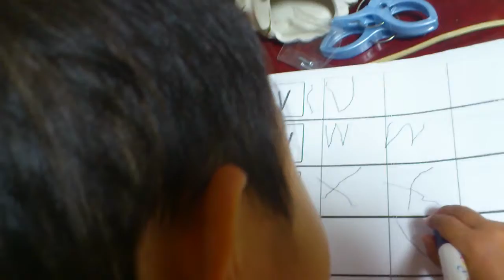05/29 Komorizo now writes V, W, X, Y and Z.